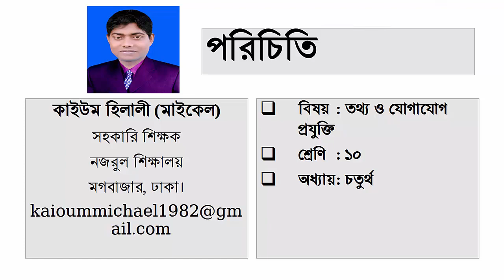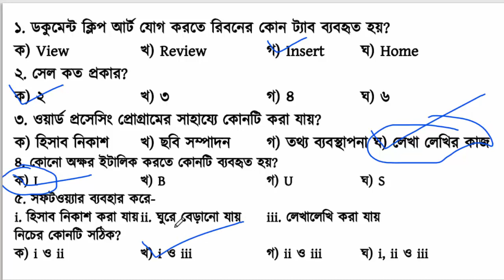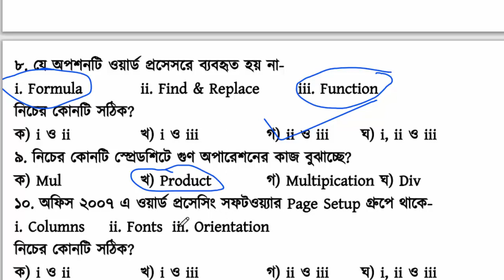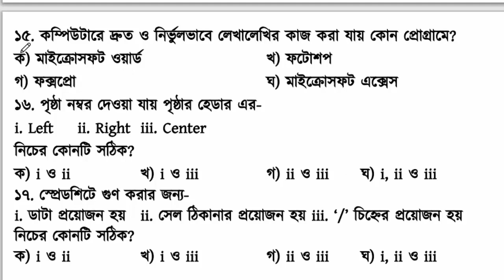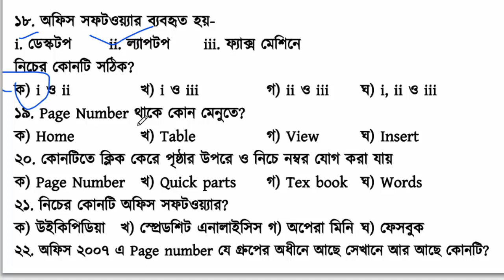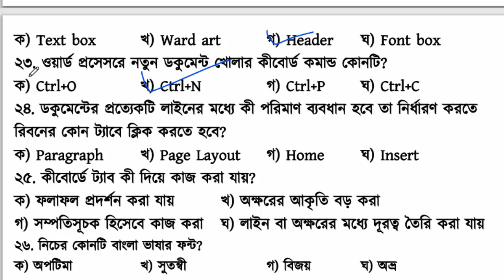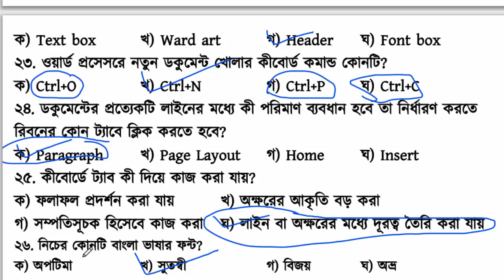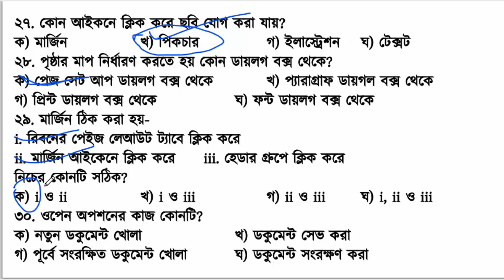Class 9 & 10 ICT chapter 4 SSC 2022 ৯ম ও ১০ম শ্রেণির আইসিটি ৪র্থ অধ্যায় বহুনির্বাচনি প্রশ্ন এসএসসি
Class 9 & 10 ICT chapter 4 SSC 2022 ৯ম ও ১০ম শ্রেণির আইসিটি ৪র্থ অধ্যায় আমার লেখালেখি ও হিসাব  বহুনির্বাচনি প্রশ্ন এসএসসি